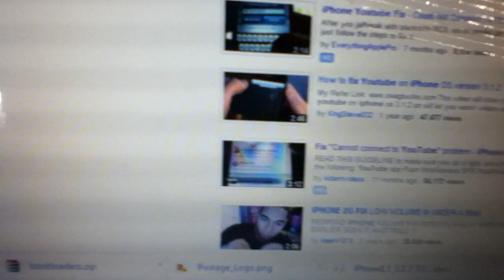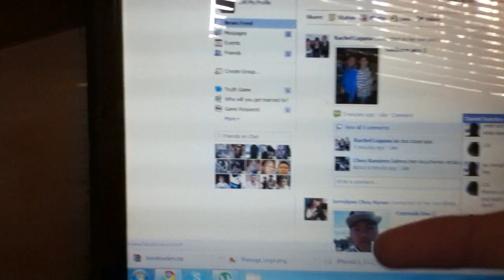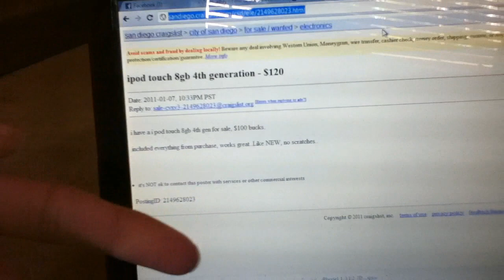dinozambas parody: On iOS4 Untethered Jailbreak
Hey you tube its your boy d7 here and this is getting a lil Ridiculous.
Seriously Mate I go jacked!
REDSN0W FOR WINDOWS:
uNTETHRED 4.2.1